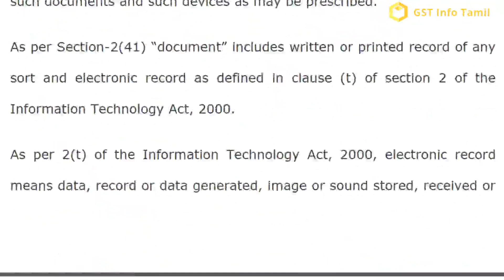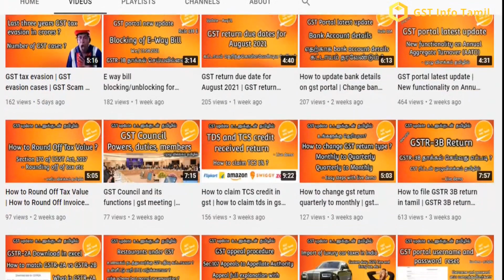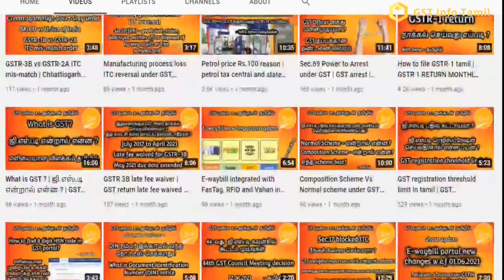Invoice and e-waybill physical copy not required | e-waybill penalty notification | GST Info Tamil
Invoice and ewaybill printout not required
invoice soft copy enough
invoice printout required under gst?
ewaybill printout not compulsory
ewaybill soft copy accepted
GST new circulare
ewaybill penalty clarification
gst updates latest in tamil
important updates
GST updates
ewaybill update
invoice electronic copy valid
ewaybill electronic copy valid
delivery challan electronic copy valid
Circular link

Please join any one group not all.